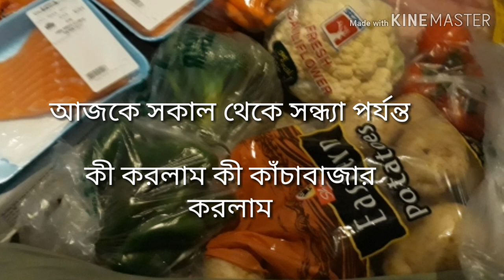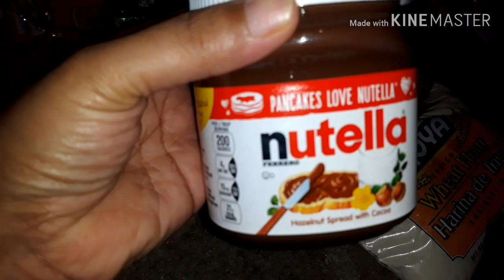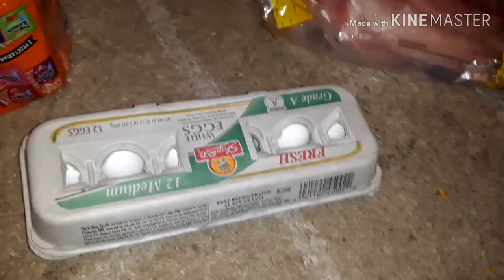আজ সকাল থেকে সন্ধ্যা পর্যন্ত কী করলাম কোথায় গেলাম কী কাঁচাবাজার করলাম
Bangladeshi vloggers u.s.lovena